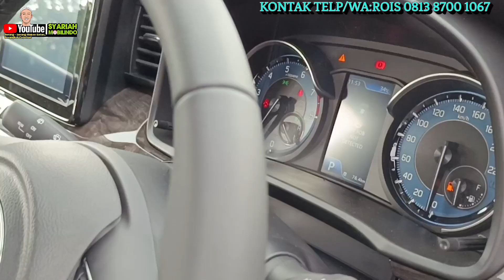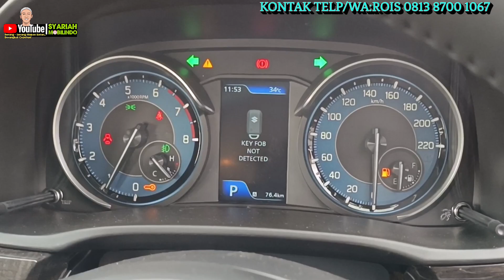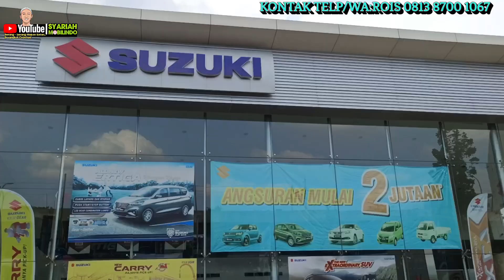Paket Kredit Bunga Rendah.!! Hanya Di Suzuki // Beli Mobil Dapat Motor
SELAMAT DATANG DI SUZUKI INDOMOBIL PONDOK INDAH
Persyaratan individu:
1. Npwp
2. Ktp Suami Istri
3. Kartu Keluarga
4. Slip Gaji/ SKU
5. Rekeningan Tabungan 3bulan Terakhir.

Persyaratan PT:
1. Npwp
2. SIUP
3. TDP ( Tanda Daftar Perusahaan)
4. SKDU (Surat Keterangan Domisili Terakhir)
5. SK Menkeh
6. Ktp Pengurus Dan Pemegang Saham.

KONTAK SALES SUZUKI INDOMOBIL PI
👉 Hub/Telp : RAIS _ 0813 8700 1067

Alamat Showroom Suzuki
Jl. TB Simatupang Kav. 3 B, RT.6/RW.14, Pd. Pinang, Kec. Kby. Lama, Kota Jakarta Selatan, Daerah Khusus Ibukota Jakarta 12310